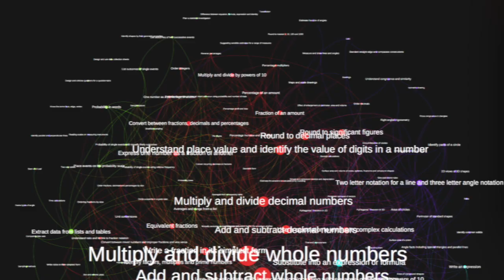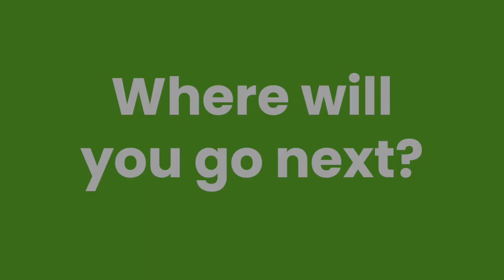Bedlington Academy: Virtual open evening | Welcome to maths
Come along and join our virtual open evening online at bedingtonacademy.co.uk/open where you can explore our school virtually and find out how to apply to Bedlington Academy.